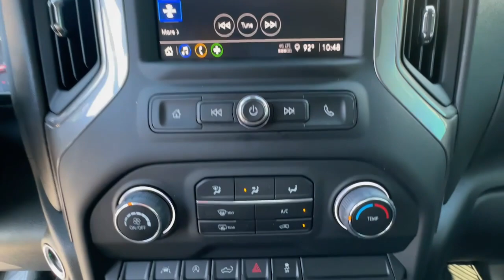2023 Chevrolet Silverado_1500 Custom Franklin, Atlanta, Marietta, Newnan GA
Pre-Owned 2023 Chevrolet Silverado_1500 Custom available at John Thornton Cadillac Buick GMC located in 1492 N Park Street, Carrollton, GA, 30117.

Servicing the Franklin, Atlanta, Marietta, Newnan area.

Please mention the stock# PB1368A when you contact the dealership for this vehicle.

You'll have love at first sight with the   2023  Chevrolet Silverado_1500.  The smooth-riding Silverado 15 Hundred delivers rugged strength, a quiet and spacious cabin, agile handling, and technology that keeps you connected. These are just some of the great options this vehicle comes with: Apple Carplay®/Android Auto®, Pre-Collision System, Intelligent Auto on/off High Beams, Keyless Entry, 4x4, Premium Sound System, Lane Keeping Assist, Remote Engine Start, Heated Mirrors, Satellite Radio. Work smart in the comfortable, connected Silverado 15 Hundred. Drive it today.